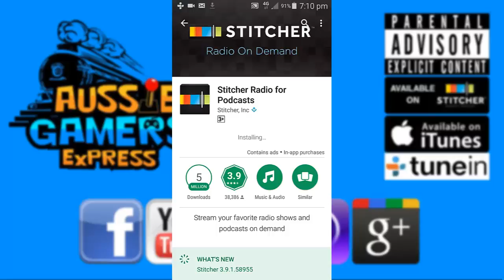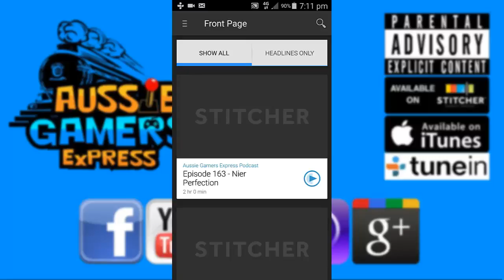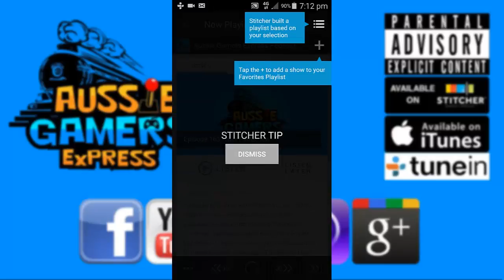Stitcher Tutorial for Podcast by Chaser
How to access the Aussie Gamers Express Podcast with Stitcher on your Android device!